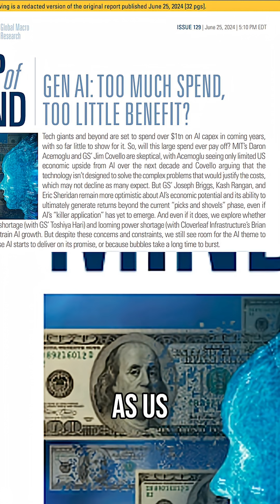AI's $600 Billion Problem - The "One Model Trap"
Goldman Sachs revealed how few companies are actually adopting AI. Most say the support isn't reliable or trustworthy.

"One model to rule them all" - sounds familiar? ChatGPT, DeepSeek, Anthropic, Mistral... even China says we have too many.

Early days, but the problems are obvious.